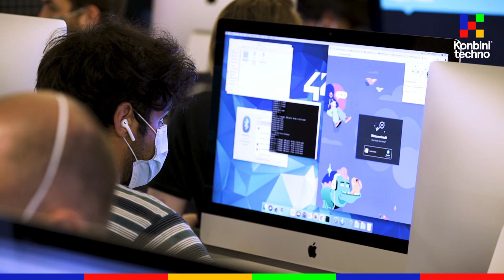On a suivi 2 élèves dans la célèbre piscine de l’école 42 de Xavier Niel | Reportage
On a suivi deux étudiants de l’École 42, une école de code gratuite. Ici, pas de profs ni de cours mais des grosses journées pendant 1 mois pour espérer rentrer dans cet établissement hors du commun par un concours qu'on appelle "la piscine".